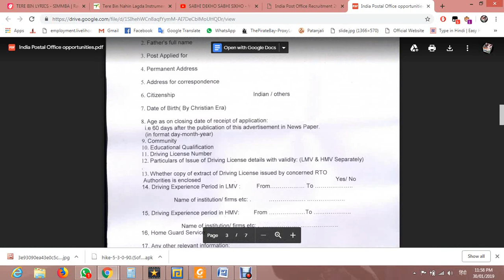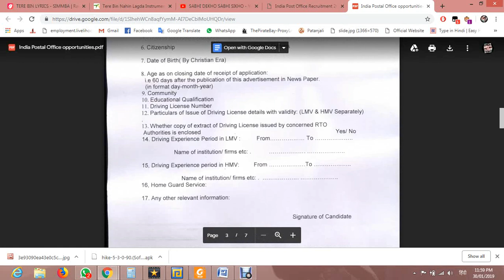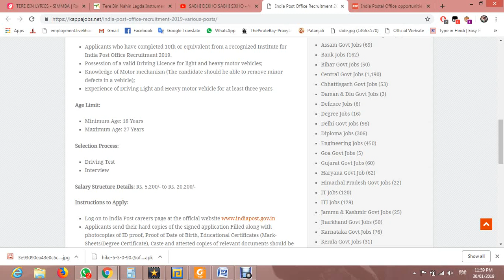India Post Office Recruitment 2019 || Various Driver Posts || Apply Online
Thanks Its Done Now.

यह चैनल मनोरंजन और कंप्यूटर संबधी, शिक्षा सम्बन्धी और न्यूज़ दिखाने के लिए बनाया गया हे
इस चैनल से किसी को भी ठेश पहुंचना नहीं हैं

I'm on Instagram as @sabhi_dekho_sabhi_sikho. Install the app to follow my photos and videos.

I'm on Instagram as @yogesh_khatri_1432_official. Install the app to follow my photos and videos.

A CHANNEL WHERE YOU CAN LEARN ALL OTHER KNOWLEDGE FROM THE EDUCATION, COMPUTER RELATED, MOBILE APPS AND ENTRAINMENT, NEWS, INFORMATION, ETC GOOD JOB. एक चैनल जहां आप अन्य सभी ज्ञान प्राप्त कर सकते हैं शिक्षा, कंप्यूटर से संबंधित, मोबाइल एप और एंटरमेंट आदि से अच्छा काम
सभी देखो सभी सीखो चैनल के व्हात्सप्प ग्रुप्स में शामिल होने के लिए इस लिंक पर क्लिक करे

धन्यवाद
किसी भी सम्बन्धी advertisment  देने के लिए ईमेल करे